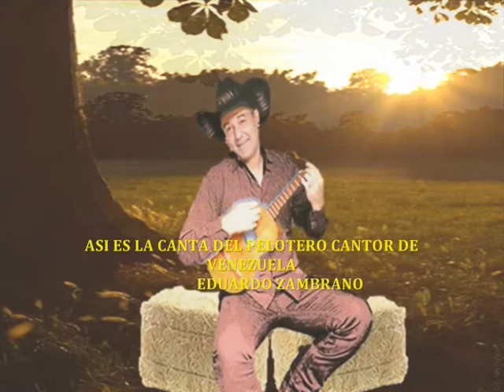EDUARDO ZAMBRANO EL PELOTERO CANTOR